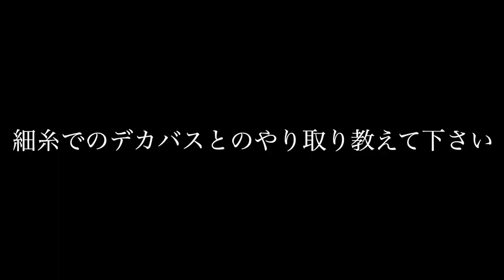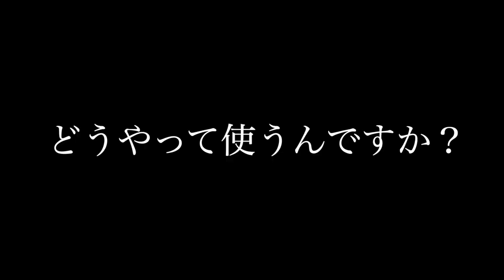房総コア「羽生和人プロ」に突撃取材2020の最新ルアーを教えて下さい！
房総コア「羽生和人プロ」に突撃取材2020の最新ルアーを教えて下さいって事でコモリカップ2019戦の翌日、同じ宿に泊まっていたエンジンの羽生プロを突撃取材して来ましたよ〜！ 気になる2020年に登場予定のルアーや最新のワームフックを中心に房総コアの動画で見たライドリグのセッティングでデカバスをバタバタと釣り上げるファイトの肝なんかも聞けちゃいましたよ〜！ 詳しくは是非、動画をご覧下さ〜い

2019年度は引き続き去年デプスの「コンツアージグ」＆「ブルフラット」で練習したジグストの釣りを色々なルアーに応用して巨大なブラックバスを狙って行きます！ライトリグ方面では去年よりゲーリーヤマモト大好きな釣りガール、メグタスが加わったのでそれぞれ分担して色々なルアー、釣り方に挑戦して行きますよ〜！

TurikouTVの動画
19アンタレスに真紅のスコーピオン⁉︎シマノの2019最新リールが遂に情報解禁！
19アンタレスはアンタレスミニ⁉︎ シマノの総合カタログが素敵過ぎる